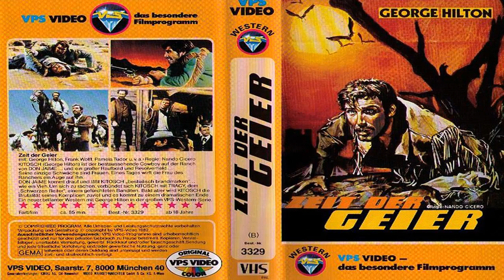1967 - El Tiempo de los Buitres (escenas rodadas en Almería) parte 1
Localizacionesen Tabernas (Llano Trujillo, Rambla Lanújar, Rambla Viciana-Oasis, Balsicas y Garganta de Alfaro, Rambla El Cautivo, Sierra Alhamilla-Pechina (Rambla San Indalecio) y Cabo de Gata-Níjar (Los Albaricoques (caminos) y Cortijo del Fraile y cercanías.

TÍTULO ORIGINAL: il tempo degli avvoltoi
GUIÓN: Fulvio Gicca Palli
FOTOGRAFÍA: Fausto Rossi
MONTAJE: Renato Cinquini
PRODUCCIÓN: VICO [PIER Ludovico] PEACOCKS para Pacific PELÍCULA
DISTRIBUCIÓN: EURO INTERNACIONAL DE CINE
PAÍS: Italia
DURACIÓN: 95 min

GÉNERO: Western, Spaghetti Western
AÑO: 1967
DIRECTOR: Nando Cicero
Actores: George Hilton, Frank Wolff, Pamela Tudor, Eduardo Fajardo, Franco Balducci, Femi Benussi, John Bartha, William Espoletini, Maria Grazia Marescalchi, Gianluigi Crescenzi, Cristina Iosani, Giovanni Ivan Scratuglia, Gino Vagniluca

Sinopsis:
Mendoza, se hace golpeado por su señor, porque se había atrevido a cortejar a su esposa. Lleno de resentimiento y odio, Kitosh sale del rancho y comienza la vida de proscritos, uniéndose a un conocido bandido, Tracy Negro. Pronto, sin embargo, el aumento de los contrastes entre los dos, porque Kitosh mata solamente cuando se ven obligados a hacerlo, mientras que Tracy tiene el sabor del crimen. Cuando Tracy tiene como objetivo hacer acción penal contra don Jaime, Kitosh, ansioso por vengarse de su antiguo maestro, ella acepta sin dudar.